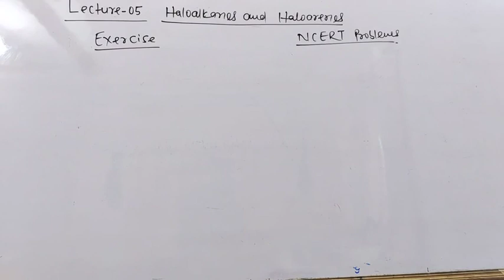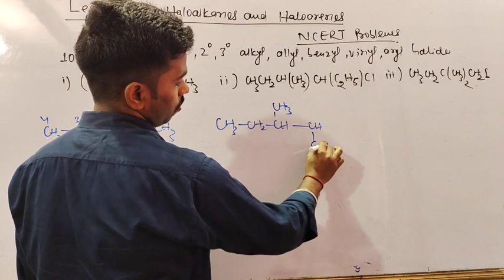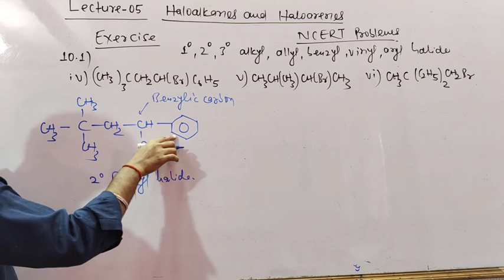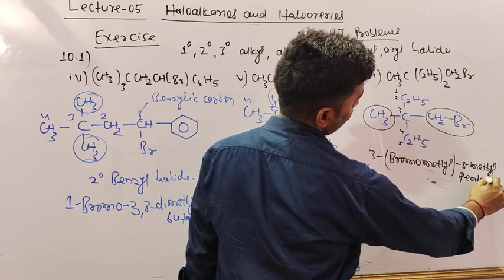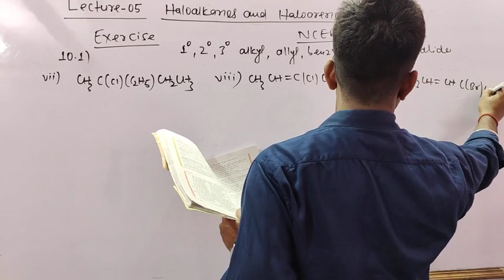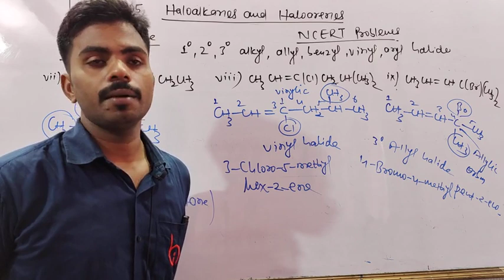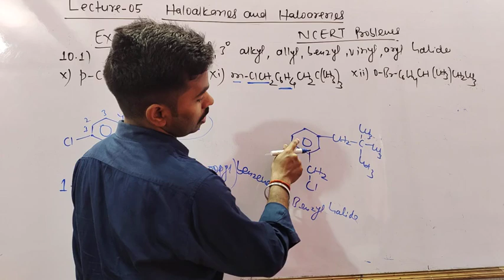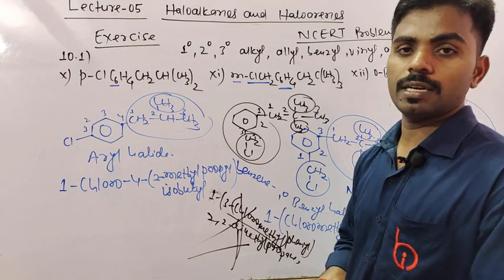Haloalkanes and Haloarenes (05) || NCERT Problems || Class 12th Unit 10 || By_Prawesh Kumar